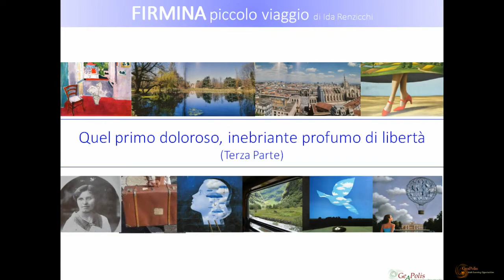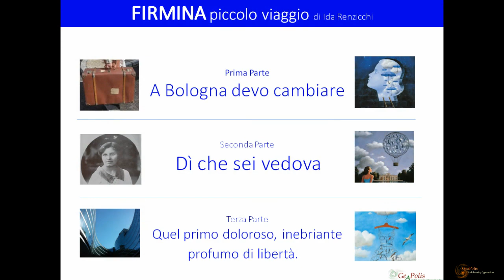FIRMINA piccolo viaggio.Terza parte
Educare è narrare… storie, saperi, esperienze, successi, fragilità, sconfitte e risalite. Firmina piccolo viaggio, il racconto scritto da Ida Renzicchi contribuisce a generare le risonanze giuste per “mettere in movimento le persone e le comunità”. Un viaggio reale ed interiore, “una storia di vita che invita” a diventare più riflessivi e consapevoli delle vicende e delle esperienze che ci fanno essere e diventare ciò che siamo.

Voce narrante:
Giuliana Poleggi Quaranta Firmina Story…